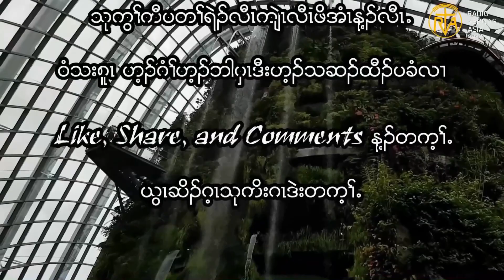Reflection: Thursday in the (8) Week of Ordinary time. Mk 10: 46-52 (1.6.2023)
Reflection: Thursday in the (8) Week of Ordinary time.
"Blind Bartimaeus Receives His Sight"
Mk 10: 46-52
(1.6.2023)
Receives His Sight